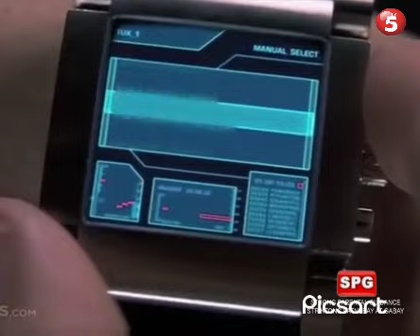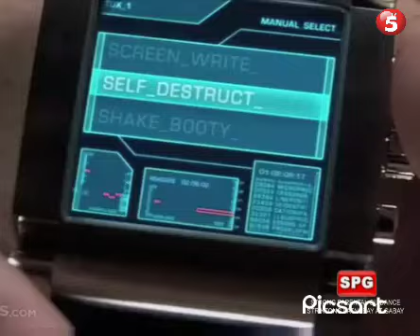TV5 SUPER SINE SINEPLEX TUXEDO 2002